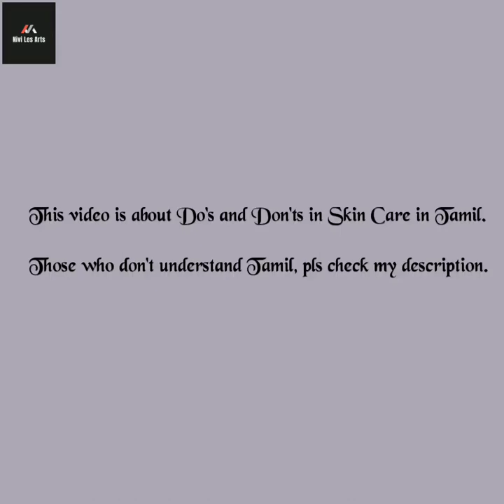SKIN CARE TIPS - DO'S AND DON'TS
COMMON SKIN CARE TIPS - DO'S AND DON'TS

•No long showers or hot showers.
•Don't wash your face often.It will strip off  natural oil from your skin leaving the skin dry.
•Don't over exfoliate your skin.
•Not Choosing right products.
•Don't leave face packs for more dhan 20 mins on face. Leave it till it dries and wash off with normal water.
•Oily Skin ppl should not use milk or curd in face packs.Instead they  can go with honey or rose water.
•Dont pick Acnes. By picking up your acnes, you will spread the bacteria over the face and you will get more acnes.
•No facials or exfoliating if you have fresh pimples.
•No toothpaste or baking soda on pimples as they will change the pH of the skin to Basic.
•Never touch your face with dirty hands.
•Do not keep mobile phones on cheek area when in a call because the dirt in the screen may penetrate into the skin leading to breakouts. Use headphones when in a call.
•Being over stressed.
•Not drinking plenty of water.
•Not maintaining a healthy lifestyle.
•Not having enough sleep.

Do's:
•Prefer Lukewarm Water for shower. Minimize your shower time. If you have long shower then the natural oil in your skin will get striped off.
•Follow a regular skin care routine to get healthy and youthful skin.
•Keep your body hydrated.
•Be conscious when choosing products. Invest in products which suits your skin type.
•Use Sunscreen daily to avoid Sun Tan.
• Avoid oily and dairy products if you are prone to Acnes.
•Have  balanced food which means adding equal amounts of Veggies & Fruits in your plate.
•Sweat out by doing any workouts, exercises, Yoga or walking.
•Be stress free.Meditate atleast 10 mins in a day to get glowing skin.
•Have 7-8 hours of sound sleep. Lack of sleep leads to dark circles and stress.
• Eat flax seeds, Chia seeds , Sunflower Seeds and Pumpkin Seeds regularly.
•Always remove makeup before going to bed. If you don't remove the makeup, the chemicals in the products will penetrate into the skin thereby leading to breakouts.
•Separate your makeup as Daily Makeup and Function makeup. Keep your daily makeup simple.
•Follow a healthy lifestyle.

Happy Pampering Your Skin 😍

Your skin is your best accessory. Take good care of it ♥️